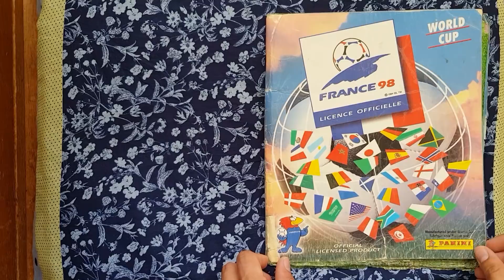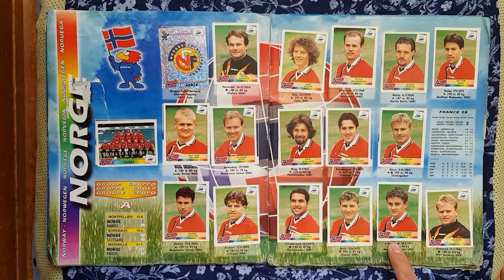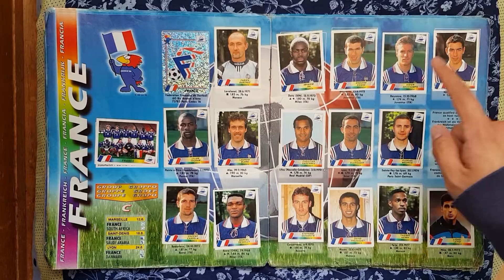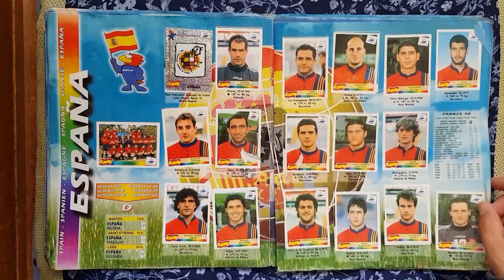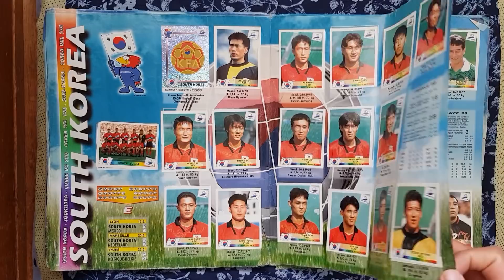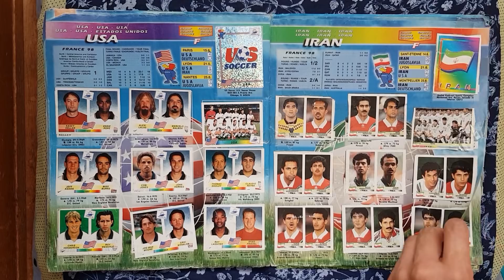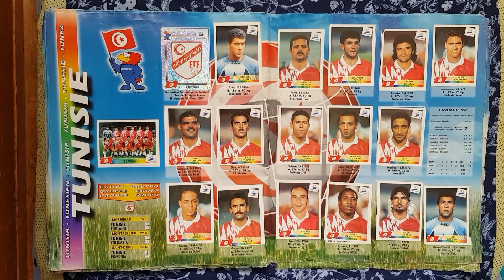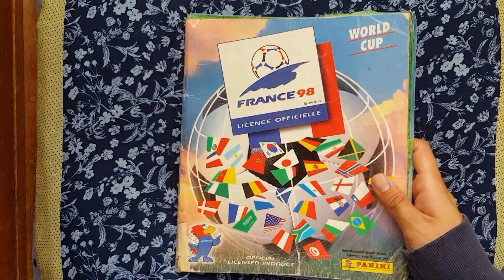FRANCE 98 COMPLETE PANINI STICKER ALBUM | Review Stickers Fifa World Cup Old Collection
Here I am showing you the complete panini sticker album of france 98. Where France won the first time the world cup with their main player zinedine zidane. Now 20 years later they won again having superstars like griezmann mbappe and paul pogba.